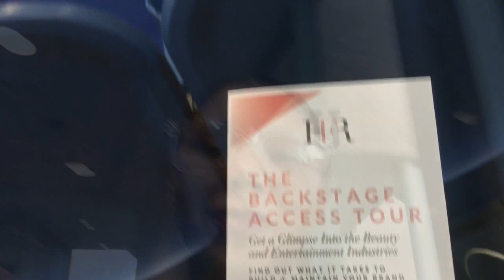COLLEGE VLOG #7: SPRING FESTIVAL & WIZARD KELLY?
Hey loves! I hope you enjoy this weeks vlog!

xoxo MissAlexus Monae'